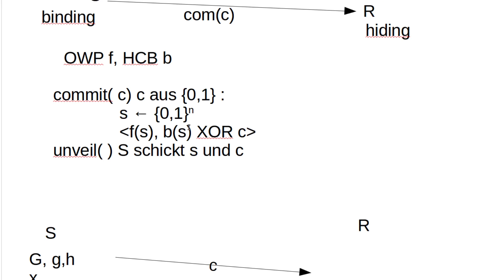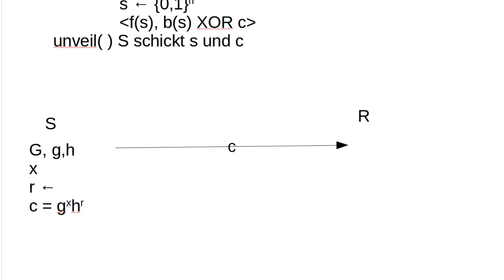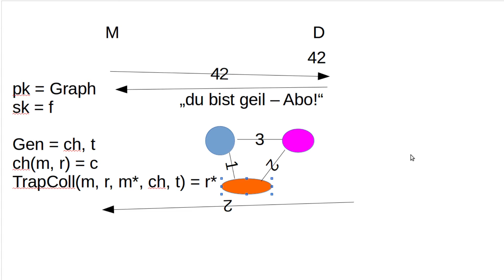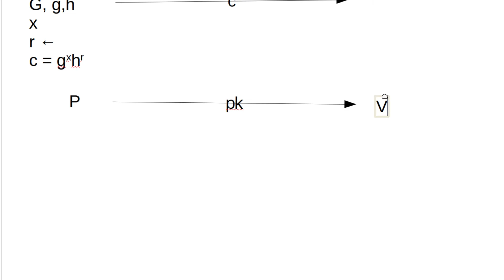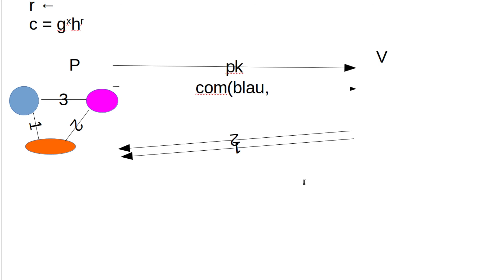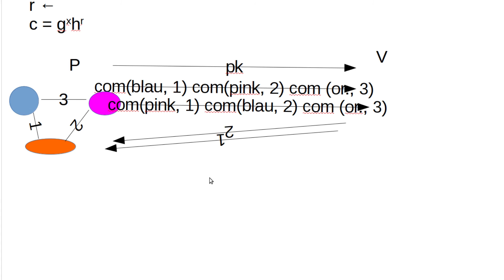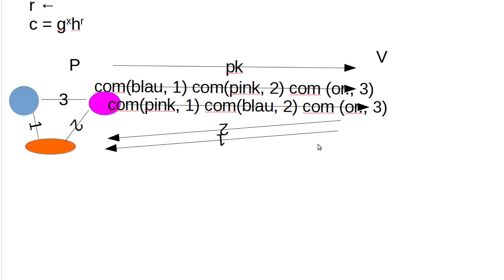Kryptographie #94 - Pedersen Commitments und das Erreichen von Zero-Knowledge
In diesem Tutorial erreichen wir unser Ziel, Zero-Knowledge Beweise durchzuführen.